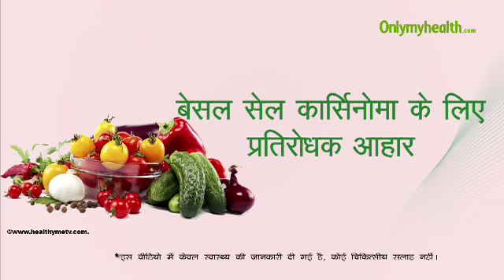बेसिल सेल कार्सिनोमा के लिए प्रतिरोधक आहार - Onlymyhealth.com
यह एक प्रकार का स्किन कैंसर है। आहार का ध्यान रखकर आप बेसिल सेल कार्सिनोमा के खतरे से बच सकते हैं। यदि आप भोजन में मशरूम, ब्रोक्कली, पालक, लहसुन और हल्दी को शामिल करते हैं तो स्किन कैंसर होने की आशंका कम रहती है। इनके सेवन से प्रोटीन मिलने के साथ ही आपकी त्वचा
मुलायम रहती है और स्किन कैंसर का खतरा कम रहता है। ज्यादा फैट वाले पदार्थ जैसे रेड मीट, पिज्जा, कोल्ड ड्रिंक और डोनट्स के सेवन से भी दूर रहना चाहिए। शरीर को फिट रखने के लिए आप सुबह के समय एरोबिक एक्सरसाइज कर सकते हैं। संभव हो सके तो 5 बजे से पहले उठकर आधे घंटा योगा करें। एल्कोहल और धूम्रपान के सेवन से दूर रहना चाहिए।